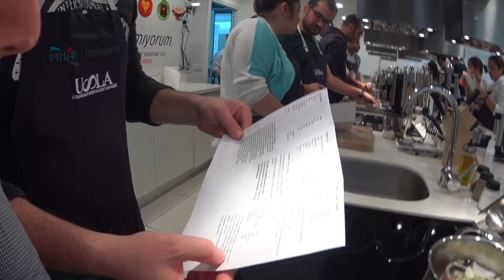Chef Can Aras ile Çerkez Mezeleri(7)